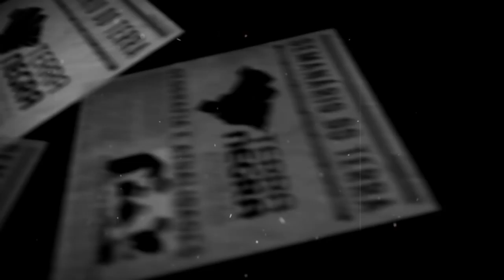A esquerda latinoamericana fracassou?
Nem da Rocinha: “Não me arrependo de ter sido traficante. O que você faria no meu lugar?”
Exclusivo: ex-chefe do tráfico na Rocinha fala com o EL PAÍS no presídio de Porto Velho. Para ele, a intervenção no Rio é mais do mesmo. “Quer o fim do tráfico? Legalize as drogas”

Temer diz que acordo entre Mercosul e União Europeia será fechado 'em definitivo'
Michel Temer conversou sobre o assunto com o presidente da Argentina, Mauricio Macri, neste domingo (11), durante a posse de Sebastián Piñera na presidência do Chile.
Conversou também com o Pedro Pablo Kuczynski (ppk) sobre a parceria com a Aliança do Pacífico (Chile, Colômbia, México e Peru)

AMÉRICA LATINA

Os colombianos vão às urnas neste domingo (11) escolher um novo Congresso com uma direita ressurgente - e que faz forte oposição ao acordo de paz que tirou as Forças Armadas Revolucionárias da Colômbia (FARC) da luta armada e a transformou em partido político.
O pleito deve ser um dos mais tranquilos em décadas no país já que as FARC agora são a Força Alternativa Revolucionária do Comum e o grupo armado Exército de Libertação Nacional (ELN) negocia uma trégua e obedece acordo de cessar-fogo.

Cuba: e depois da Geração Histórica?
Raul Castro deixa o poder em algumas semanas. Orgãos de Estado debatem mudanças na economia e nas instituições, além de uma nova liderança

Sebastián Piñera toma posse como presidente do Chile
Político substituirá a socialista Michelle Bachelet. Ele já ocupou o cargo entre 2010 e 2014.

EUROPA
Única candidata, Marine Le Pen é reeleita presidente da Frente Nacional francesa
Líder da extrema-direita começará terceiro mandato.

MUNDO
Em visita a protótipos na Califórnia, Trump prevê 'caos' sem muro com México
'Sem muros aqui sequer teríamos um país', disse Trump ao visitar obras em San Diego, perto da fronteira. Esta foi a primeira visita dele como presidente a estado majoritariamente democrata onde foi amplamente derrotado em eleições.
O governador democrata da Califórnia, Jerry Brown, enviou nesta segunda-feira uma carta aberta sem ambiguidades.
Ele lembrou que a prosperidade econômica de seu estado não tinha sido construída com base no "isolamento, muito pelo contrário", graças à chegada de "imigrantes e inovadores vindos dos quatro rincões do planeta".
"Na Califórnia, estamos mais agarrados às pontes que aos muros", comentou.
Em carta, médicos canadenses recusam aumento salarial
Profissionais afirmaram serem únicos imunes a cortes de gastos governamentais

Por trás da cúpula Trump-Kim Jong-un está o presidente da Coreia do Sul
Desde eles, Moon Jae-in pedia conciliação enquanto norte-coreano e americano trocavam farpas

SE LIGA!

Filme: A teoria de tudo